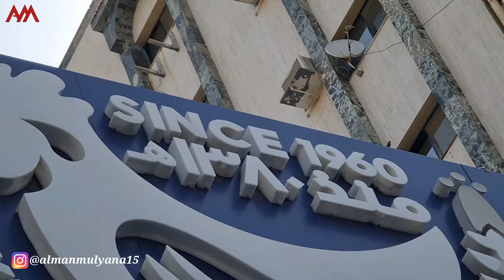DI MAKKAH JUALAN TELOR AJA SAMPAI SEKAYA INI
Di video kali ini saya mau share buat teman2 semua tetang pengusaha telor di makkah yg sukses nah buat yg penasaran silahkan tonton video ini sampai selesai.

Bagi teman-teman yang baju nya pengen samaan dengan saya, silahkan klik link order di

Dan untuk teman-teman kang alman yang lagi di negara Malaysia, Singapura & Thailand dan pengen bajunya samase juga bisa langsung klik

Dan kunjungi lalu follow
Instagram Samase Home untuk info terkait produk yang akan launching dan info menarik tentang samase lainya di